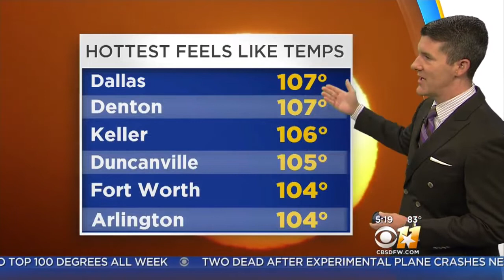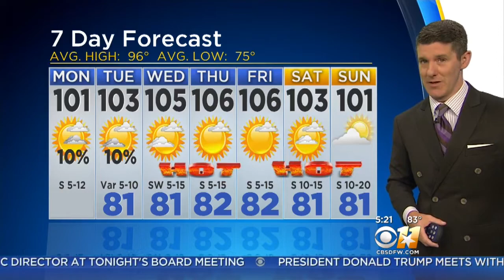Monday Morning Weather Forecast With Jeff Jamison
North Texas is looking at the hottest week in two years, with temperatures in the triple digits throughout the next seven days, at least, topping out at a possible 106 degrees on Thursday and Friday.